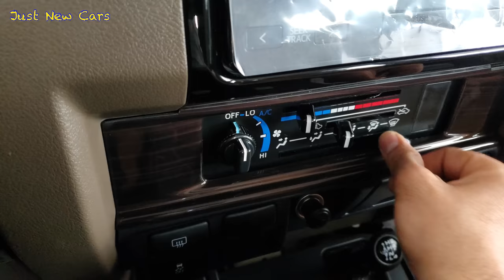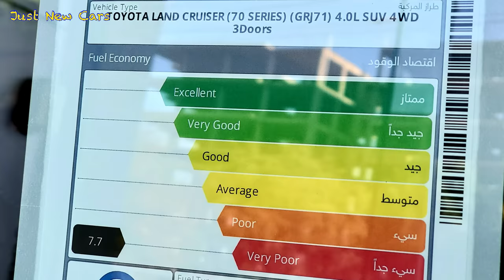Just arrived 😍 2023 Toyota Land Cruiser “ 70 series “ short wheelbase ـ with price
This is 2023 Toyota Land Cruiser “ 70 series “ short wheelbase version. It has gasoline ⛽️ 4.0 liter V6 engine which produces 228 horsepower and 360 N.M “ 265.5 lbf of torque “ . The price is 42,100 $ US dollars.